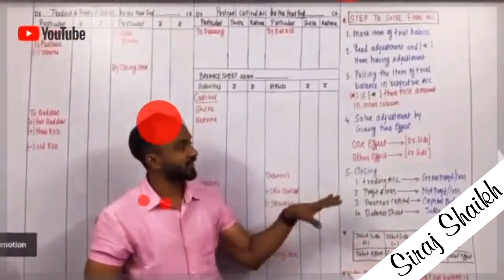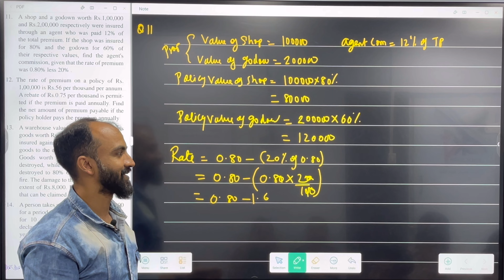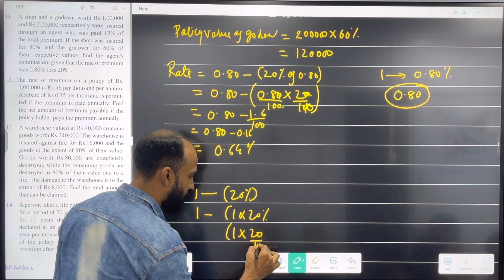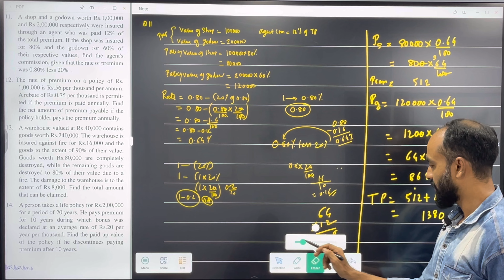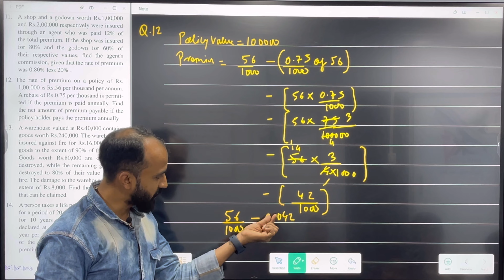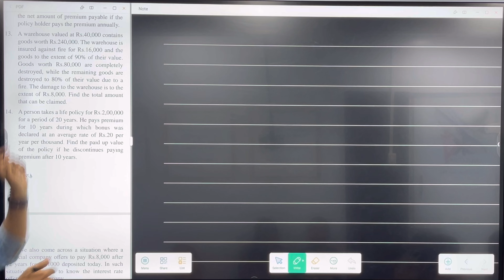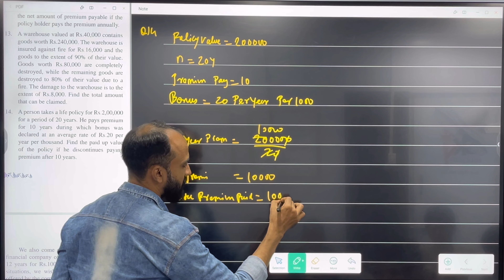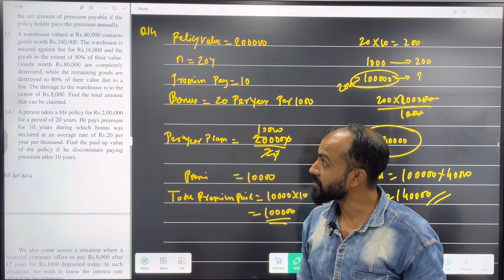LEC NO 3 INSURANCE & ANNUITY| Ex 2.1| 12th COMMERCE| Maharashtra state board| siraj sir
1) Insurance & Annuity Ex. 2.1
Maths 2 new syllabus

This video is about Topic insurance & annuity for class 12th HSC Board of Maharashtra ( Commerce ) New syllabus 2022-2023